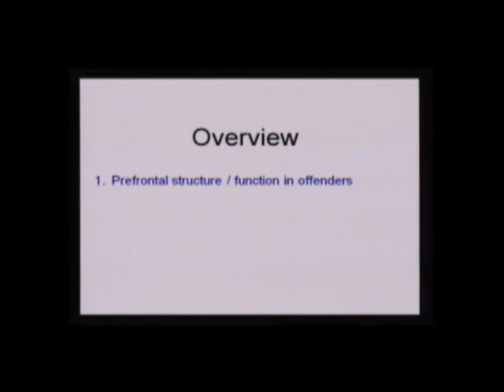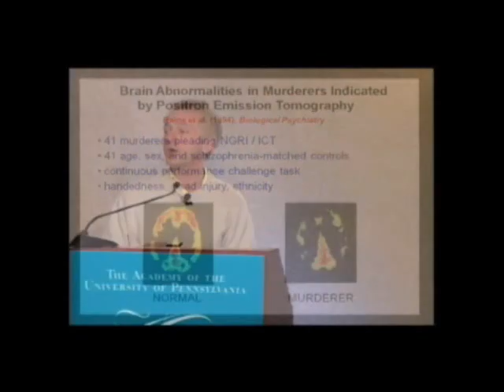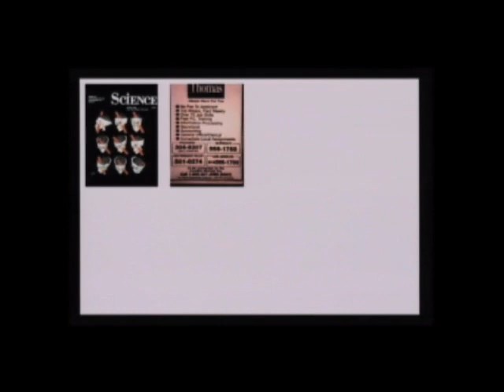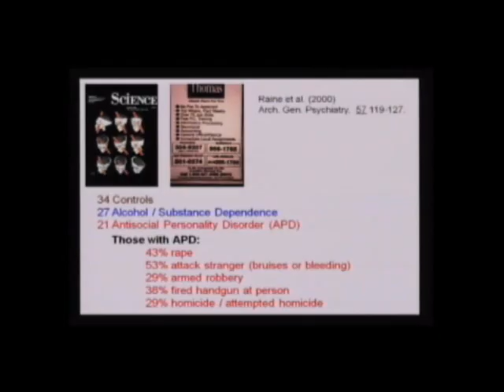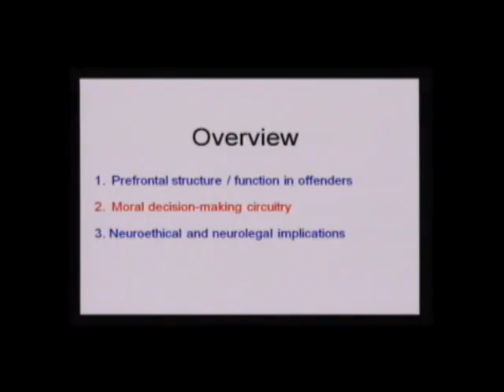Adrian Raine, D.Phil., Video Clip 1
Center for Neuroscience & Society